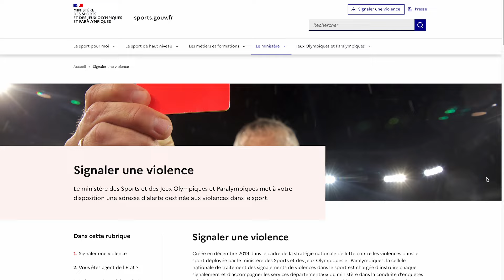Pourquoi ces gymnastes vont recevoir 139 millions de dollars de l’État américain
Il a agressé sexuellement plus de 250 jeunes gymnastes de l’équipe américaine... Larry Nassar a été condamné à la prison à vie en 2017 et 2018. Une centaine de victimes, dont la championne olympique Simone Biles, ont porté plainte contre l’Etat américain pour négligence dans cette affaire. Aujourd’hui, elles obtiennent gain de cause.

Pour signaler une violence, le numéro 119 est accessible 7 jour/7 et 24h/24

Sommaire :
00:00 Introduction
00:19 L'affaire Larry Nassar
00:59 L'Etat accusé de négligence
01:35 Le témoignage d'Angélique Cauchy
02:15 Un jeune sur 7 victime de violence dans le sport
03:00 Qui alerter en cas de violences ?
03:24 Conclusion

Retrouvez-nous aussi sur franceinfo.fr, franceinfo canal 27 sur notre Snap et notre compte TikTok.
Equipe : Nacer Boubekeur et Camille Dahan à la présentation, Carole Bélingard, Pauline Vallée (rédactrices en chef), Danaé Pol (Cheffe de projet), Alain Mbouche, Juliette Schandelmeyer (Monteurs - motion designers), Lucie Rivière et Cyrielle Le Houëzec (journalistes chargées d'édition).